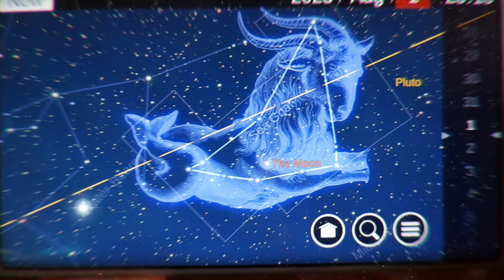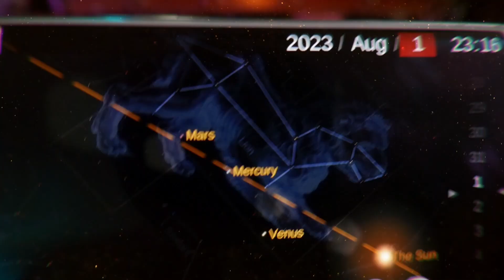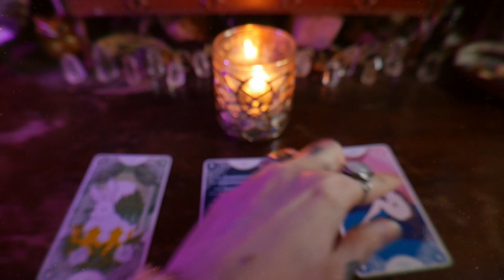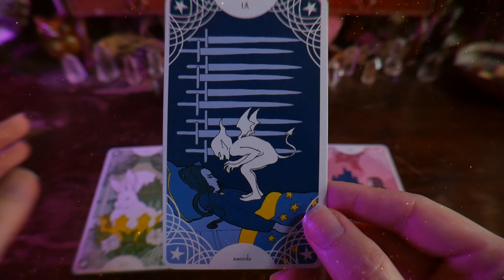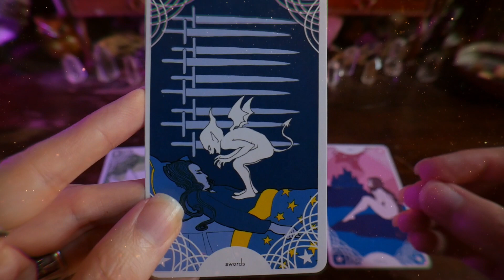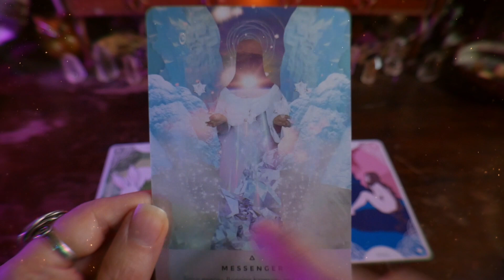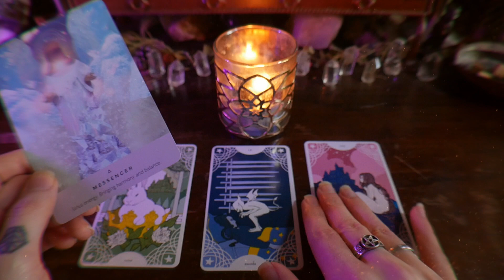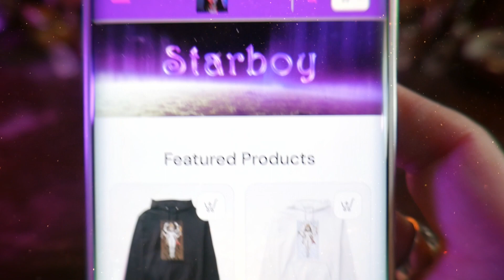August Super Moon + Lunasa Sabbat | Psychic Reading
Happy super moon and Lunasa/Imbolc! Blessed be xx

Timestamps:
00:00 - Intro
00:49 - Clairvoyance
02:19 - Astrology
07:15 Tarot
15:58 - Oracle Card
21:48 - Outro